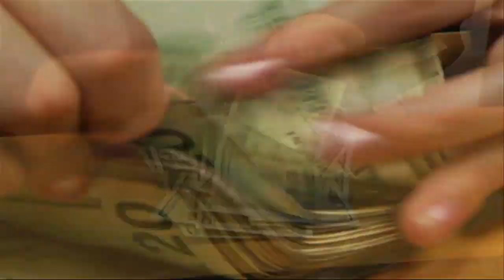Preparativos para informe de dos años de gobierno del presidente Nayib Bukele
La Asamblea Legislativa ya tiene los preparativos para recibir al presidente de La República para escuchar su informe de dos años de gobierno, algunos diputados hicieron una evaluación del trabajo del mandatario.